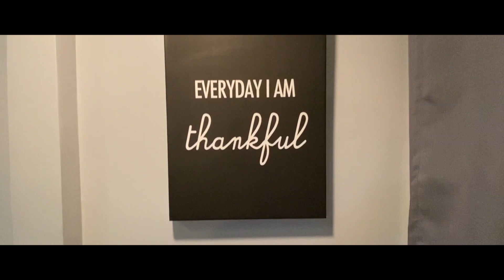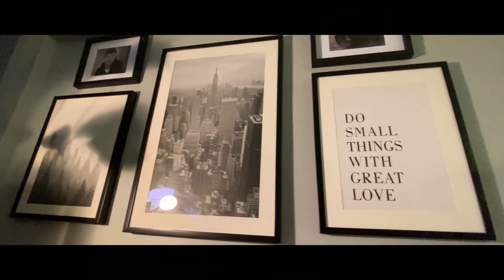Room Transformation Tour of Sir Nikoi Rafailes | House Arrest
With this vlog, Sir Nikoi welcome me and my vlog team to tour his newly renovated room.

Gain inspiring ideas from the minimalist design of his room by watching this video.

Thank you so much Sir Nikoi for allowing us to invade your private space.